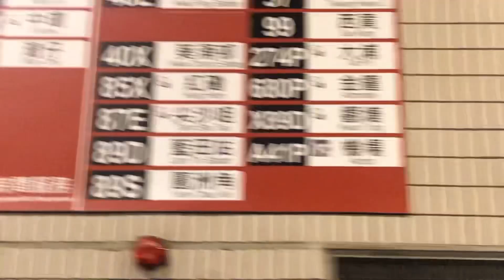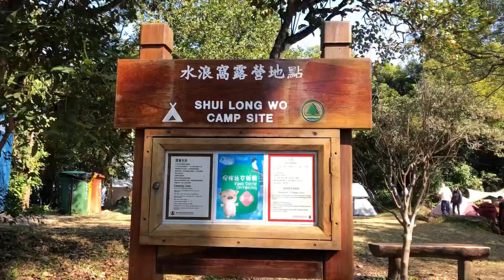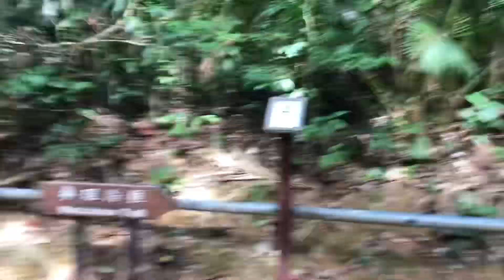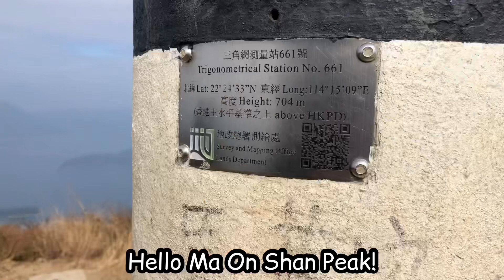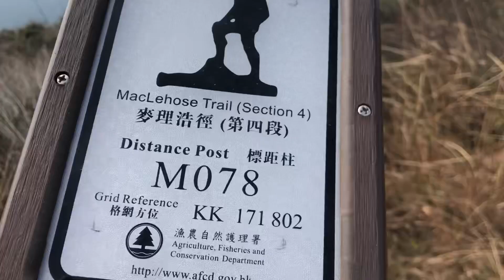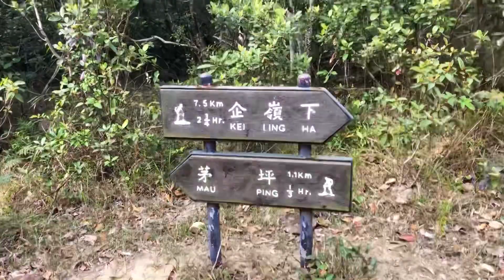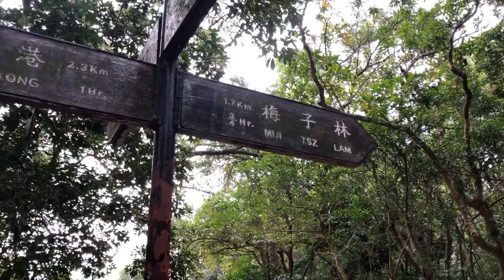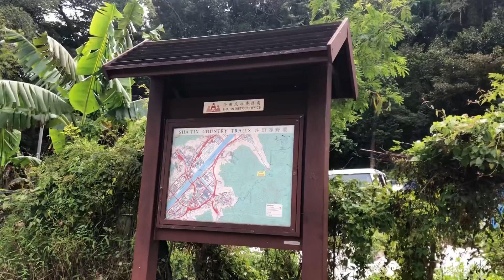Solo Hiking | Maclehose Section 4 with the Twist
𝗠𝗮𝗰𝗹𝗲𝗵𝗼𝘀𝗲 𝗦𝗲𝗰𝘁𝗶𝗼𝗻 𝟰 will blow your mind, it is almost all about Ma on Shan! Yeah climbed that peak and also the Pyramid Hill. It is a very challenging hike, but you will have a breathtaking view over the hills so it will be worth it. This section is long and it goes along the ridge of the hills, exposing hikers to all inclement weather. Completely tucked away from the city, this section is mostly on packed clay and rocks.

12.7 km (GPS Distance 12.9 km)
Difficulty: Hard (4/5)
Time: 4–5 h
Elevation: Gain; Appx. 778 m, Loss; Appx 441 m
Distance posts: H069–H094 (finished til 85)

𝗛𝗶𝗴𝗵𝗹𝗶𝗴𝗵𝘁𝘀: Panoramic view of Sai Kung and Ma On Shan

𝗛𝗼𝘄 𝗧𝗼 𝗚𝗲𝘁 𝗧𝗵𝗲𝗿𝗲:
Take bus 99 from Wu Kai Sha Bus Terminal to Sai Kung and get off beyond Kei Ling Ha Lo Wai. You can also take bus no 99 or 299 from Sai Kung